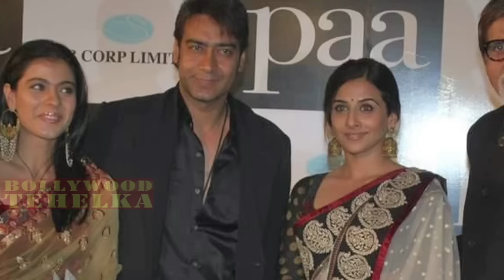Caught: आप हैरान होजाओगे Aishwarya Rai & Ajay Devgan का lip Kissing हो गया काजोल और अभिषेक भी थे !